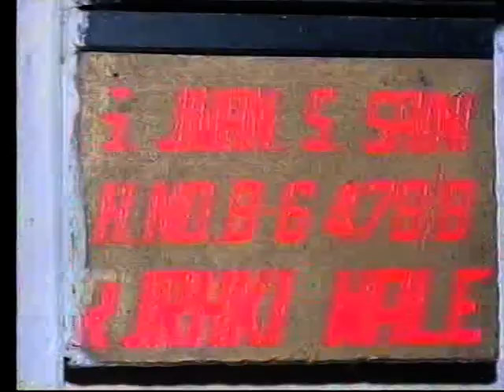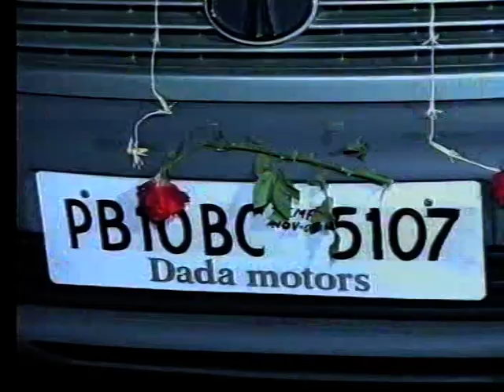Avtar Weds manjit Wedding Video (Part - 3)